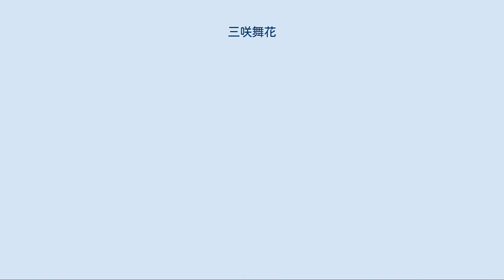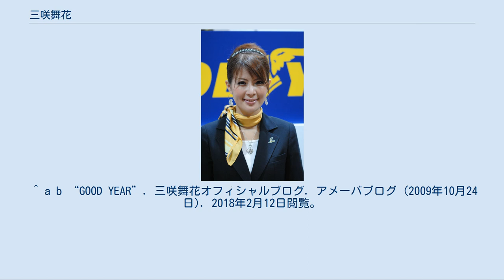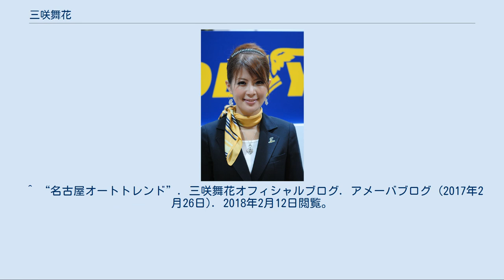三咲舞花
三咲 舞花（みさき まいか、7月20日 - ）は、日本のタレント、グラビアアイドルで、元レースクイーン。
愛称は“マイカル”。
 大阪府出身 。
以前はグラマーリップ→クレイズアソシエイションに所属していた。
2014年以降は「沢木 麻衣」（さわき まい）名義でタレント・ライブ活動を行っている。
 2009年・東京モーターショーにて ^ a b “ブースに来てくれてありがとう!御礼です”. 三咲舞花オフィシャルブログ. アメーバブログ (2016年1月18日). 2016年2月20日閲覧。
 ^ a b “☆★今日から新番組スタート～改名★☆”. 三咲舞花オフィシャルブログ. アメーバブログ (2014年8月2日). 2016年2月20日閲覧。
 ^ a b c d “2009 Weds Sport RACING PROJECT BANDOH レースクイーン「三咲舞花」”. 最強RQ図鑑. Qブロ!レースクイーン情報ポータルサイト. 2016年2月20日閲覧。
 ^ a b “O型自分の説明書をついに”. 三咲舞花オフィシャルブログ. アメーバブログ (2008年9月6日). 2015年4月2日閲覧。
 ^ a b “2011 テクノファーストレーシングギャル「三咲舞花」”. 最強RQ図鑑. Qブロ!レースクイーン情報ポータルサイト. 2016年2月20日閲覧。
 ^ a b “GOOD YEAR”. 三咲舞花オフィシャルブログ. アメーバブログ (2009年10月24日). 2018年2月12日閲覧。
 ^ “Qブロ指令二回目”. 三咲舞花オフィシャルブログ. アメーバブログ (2010年5月5日). 2015年4月2日閲覧。
 ^ “ヒストリックカーツアー大雨のち晴れ”. 三咲舞花オフィシャルブログ. アメーバブログ (2008年5月25日). 2018年2月12日閲覧。
 ^ “☆★モーターショー☆★”. 三咲舞花オフィシャルブログ. アメーバブログ (2013年10月11日). 2018年2月12日閲覧。
 ^ “オートサロン決定しました”. 三咲舞花オフィシャルブログ. アメーバブログ (2008年12月4日). 2018年2月12日閲覧。
 ^ a b “☆★オートサロン＆オートメッセ決定☆★”. 三咲舞花オフィシャルブログ. アメーバブログ (2012年11月13日). 2018年2月12日閲覧。
 ^ “☆★オートサロンお疲れ様でした☆★”. 三咲舞花オフィシャルブログ. アメーバブログ (2015年1月12日). 2018年2月12日閲覧。
 ^ “オートサロン〜メガキングドットコムブースのキャンギャル決定”. 三咲舞花オフィシャルブログ. アメーバブログ (2018年1月2日). 2018年2月12日閲覧。
 ^ “☆★オートメッセスタート☆★”. 三咲舞花オフィシャルブログ. アメーバブログ (2014年2月14日). 2018年2月12日閲覧。
 ^ “2017年オートメッセ〜メガキングドットコム様にて決定”. 三咲舞花オフィシャルブログ. アメーバブログ (2017年1月18日). 2018年2月12日閲覧。
 ^ “名古屋オートトレンド”. 三咲舞花オフィシャルブログ. アメーバブログ (2017年2月26日). 2018年2月12日閲覧。